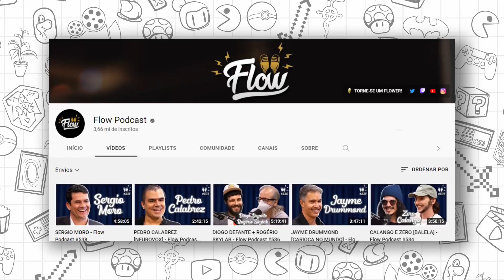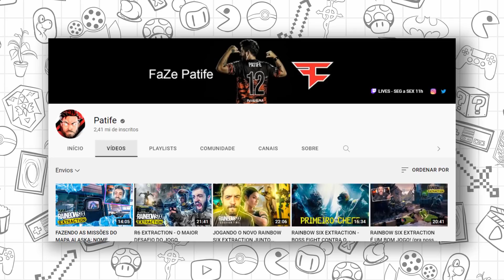10 JOGOS BRASILEIROS QUE SAÍRAM PARA O PS4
Hoje quero mostrar pra vocês uma lista insana com 10 jogos que são brasileiros e que foram lançados para o Playstation 4 e você provavelmente não sabia ou não conhecia. A maioria deles também estão disponíveis para outras plataformas!